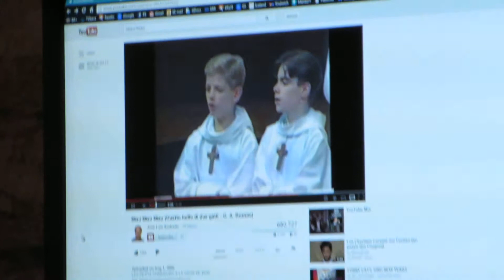Agnes having fun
miao